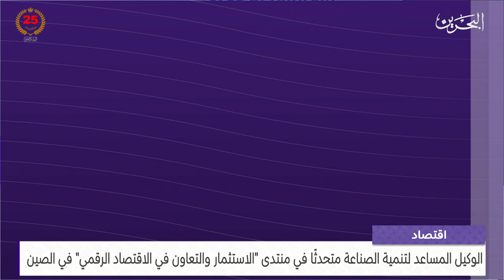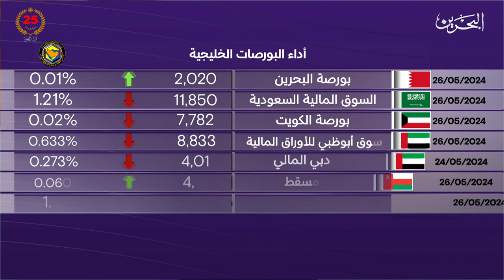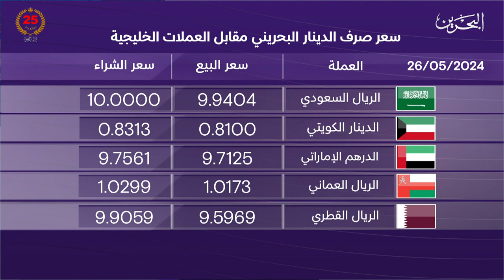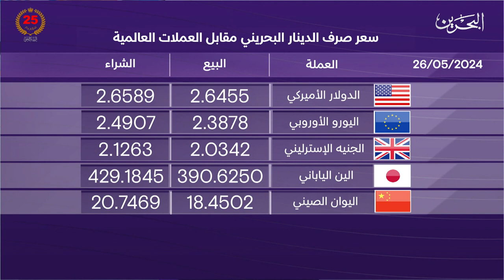البحرين مركز الأخبار : النشرة الاقتصادية 26-05-2024